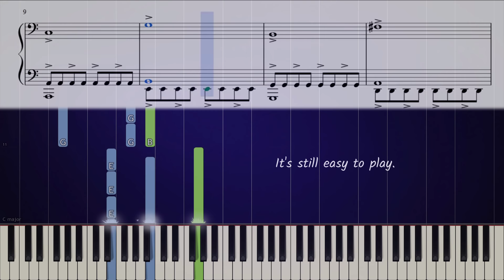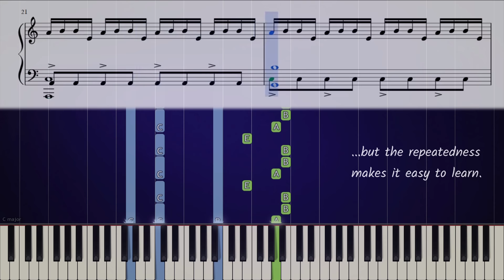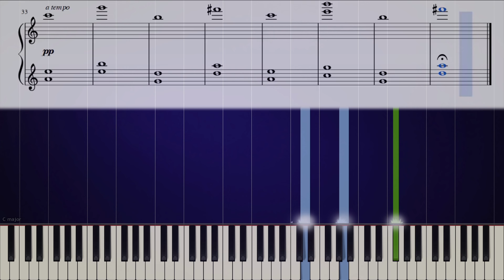Hans Zimmer - Time (Inception) - Piano Tutorial + SHEETS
Depending on your hands, this song is EASY or IMPOSSIBLE!

CREDITS
• Synthesia - Cool app to visualize midi files.